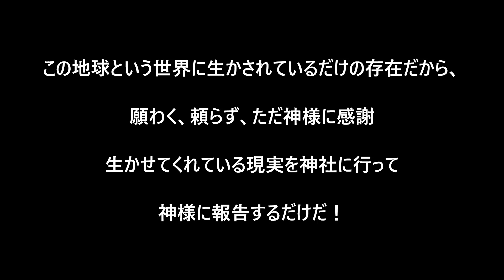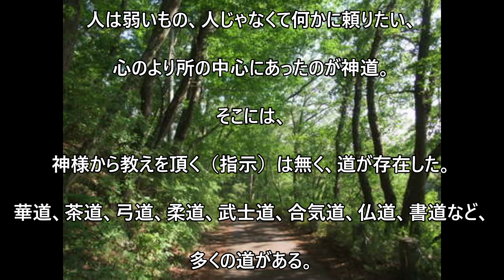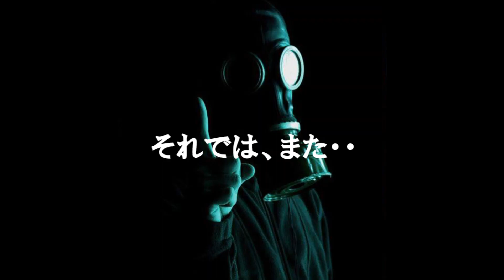[スカル] 何故、神社に行くのか？自然崇拝と道徳とは！ 髑髏は復活の証 リアルなスカルヘッド 顎無しスカルオブジェ Skull Head with No Jaw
自然崇拝=八百万神(やそよろずのかみ)山・川・樹木など自然界の様々なところに
神々が宿る。もともと、神道における神とは自然現象などの信仰や畏怖の対象で、
畏怖（いふ）とは、恐れつつも敬う。尊敬する様な意味合いです。
到底かなわない事に使われます。例えば、自然災害や寿命などです。

神社参拝は自分の神に出会う儀式

神社とは、産道（参道）を通って子宮（宮）に戻るという、
生命の根源回帰なんだ。

境内及び鳥居にギザギザの白い紙、その紙は紙垂(しで)と言い、
稲光の形で表し、天から降りてくる神の象徴

鈴綱は、神様が降りてくる場所、鈴は、雷の音
神様を呼ぶ為、来たよ！の合図

地球という世界に生かされているだけの存在だから、
願わく、頼らず、ただ神様に感謝
生かせてくれている現実を神社に行って神様に報告するだけだ！

人は弱いもの、人じゃなくて何かに頼りたい、
心のより所の中心にあったのが神道。
そこには、神様から教えを頂く（指示）は無く、道が存在した。
華道、茶道、弓道、柔道、武士道、合気道、仏道、書道など、
多くの道がある。

その道中で、もがき、苦しみ悩みながら答えを見つける。
そうやって身につけたもの（自らの徳を高めていく道）それが道徳.

自ら学ぶことから始まります。

髑髏は復活の証
リアルなスカルヘッド 顎無しスカルオブジェ
Skull Head with No Jaw
[ネバーランド] 動画商品の確認はコチラ↓